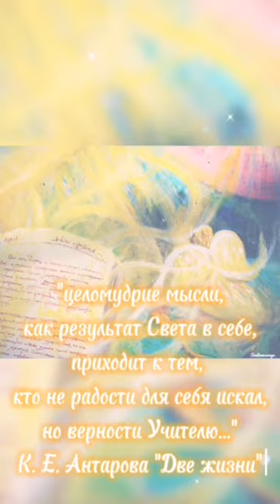23 03 25 Тайна ясновидения. К.Е.Антарова "Две жизни", ч.3, гл.9.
Отрывок из части 3 книги К.Е.Антаровой "Две жизни".

"Больше  всего  мешают  человеку  его  привычки  "обдумывать"  всех  своих
встречных, их слова, их обстоятельства, а  не  их  действия.  Когда  человек
соприкасается с действиями другого,  он  сам  вызывает  в  себе  действенные
эмоции. Но когда он передвигает с места на место  только  умственные  клетки
другого, он сам живет только  той  половиной  своего  организма,  где  царят
эмоции ума.
   Ум не защищает ученика ни от разложения нервной системы, ни от утомления,
ни от безумной старости. Ум изнашивает клетки организма, который может  жить
только в гармоничном сочетании творчества с клетками сердца и духа. Тогда он
истинно живет.
   Раскрытие, тайна ясновидения  -  это  Любовь,  Дух,  Мудрость,  влитые  в
организм через Кундалини. Они  вливаются  по-разному,  разными  путями  и  в
зависимости от последних раскрывают зрение или слух, или новые  таланты.  Но
путь раскрывания всегда один: материя невидимого Духа достигает  осязаемости
через мозг.
   Путь - прост, действия - легки. Но целомудрие мысли, как результат  Света
в себе, приходит  к  тем,  кто  не  радости  для  себя  искал,  но  верности
Учителю..."".